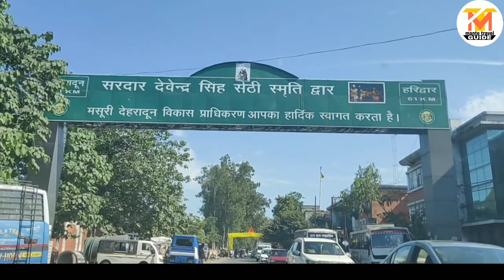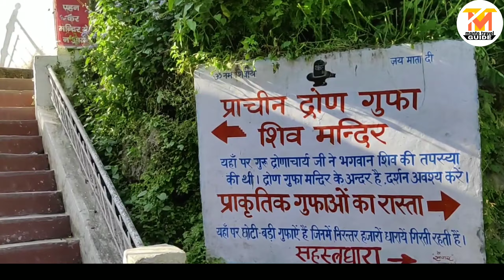Dehradun tourist places | Dehradun tourism | Dehradun tour plan | Dehradun tour guide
Hi

About this video :  In this video we talking about our Dehradun trip experience.   Hope  you like this video, if you like please share. Thank you so much.